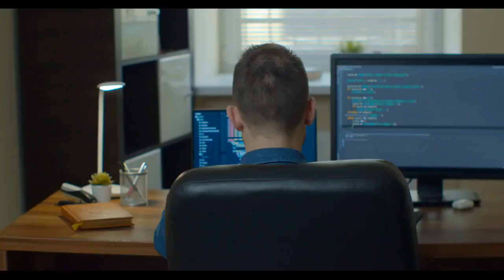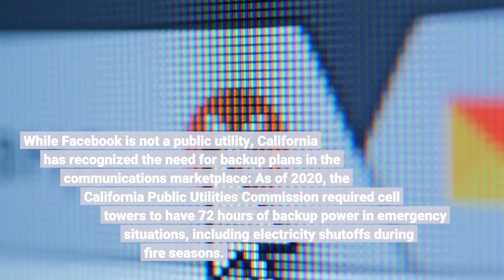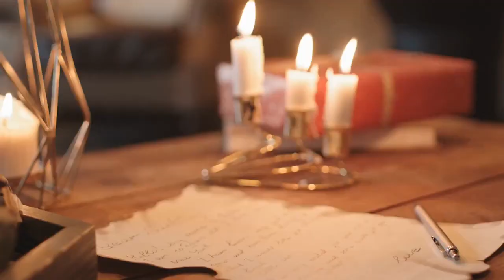Op Ed WhatsApp is a lifeline for 2 billion users Facebook isn't doing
WhatsApp has become a lifeline for humanitarian aid and to preserve ties between families torn asunder — making last week’s hours-long shutdown of the app, alongside other Facebook products, more than a mere inconvenience. Among Lebanon’s Syrian refugee households in 2017, 84% used WhatsApp to relay their needs to international organizations. The United Nations Development Program notes that real-time data shared by immigrants through the app is invaluable in bringing humanitarian aid to those in crisis, allowing continued communication between WhatsApp contacts after border crossings and with new phone numbers. Notices of safe zones or food and aid distribution points are shared rapidly. When Facebook acquired WhatsApp for $19 billion in 2014, it knew the dollar-making potential of the messaging app. Antitrust lawsuits filed last December by the Federal Trade Commission and 48 attorneys general allege that the social network bought the app as part of a strategy to knock out threats to its monopoly. What Facebook has since neglected is the public service that WhatsApp provides to its over 2 billion international users. WhatsApp became a go-to communication mode worldwide in part due to its founders’ commitment to user privacy (which is also in jeopardy). As the reach of this cross-messengering mobile platform extends, so does Facebook’s responsibility to ensure it provides reliable, secure and uninterrupted service. When a private telecommunications service provider performs what amounts to a critical public function, as is the case with WhatsApp, it should owe a duty of care to operate for the benefit of the public rather than purely for profit. Precedent for this exists in Federal Communications Commission rules applying privacy requirements of the 1934 Communications Act to broadband and other telecommunications service providers. While Facebook is not a public utility, California has recognized the need for backup plans in the communications marketplace: As of 2020, the California Public Utilities Commission required cell towers to have 72 hours of backup power in emergency situations, including electricity shutoffs during fire seasons. By beating out competitors to rapidly grow its user base, Facebook’s “family of apps” — Facebook, Instagram, Facebook Messenger and WhatsApp — has amassed a reported more than 3. 5 billion active monthly users. In return, the company should make every effort to ensure continuity of the app that has been connecting billions of users, many mired in precarious life conditions. For both users and anyone who cares about communication access, it’s maddening to know that Facebook could have avoided the massive Oct. 4 outage that crippled WhatsApp, Instagram, Messenger and Oculus, its virtual reality arm.